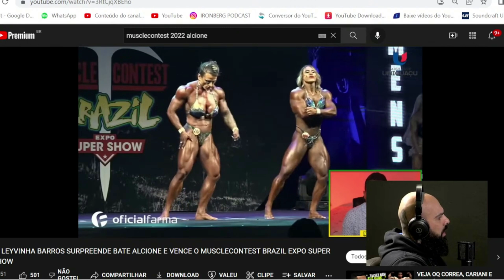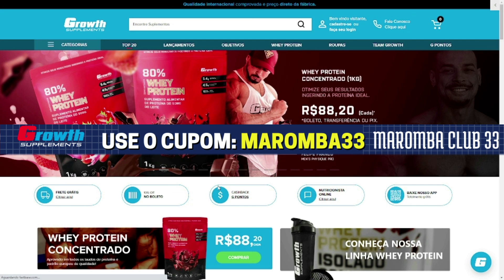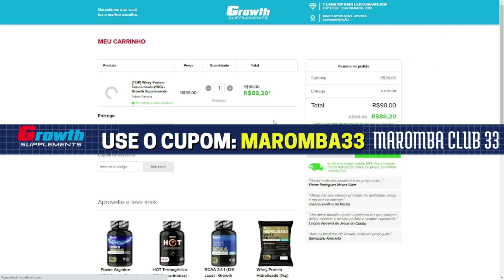BALESTRIN FAZ DESABAFO E COMENTA SOBRE ALCIONE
CRÉDITOS CANAL: RENATO CARIANI/ IRONBERG PODCAST